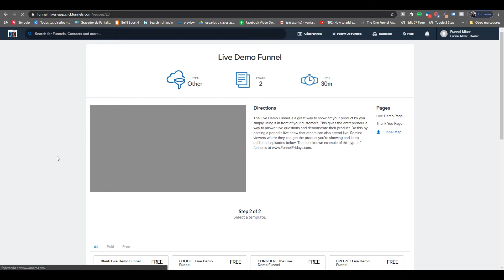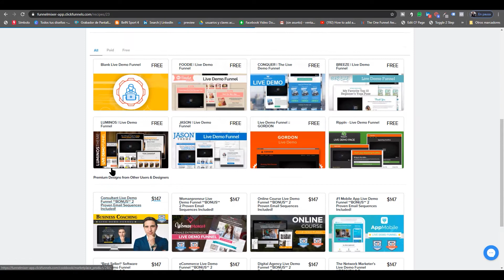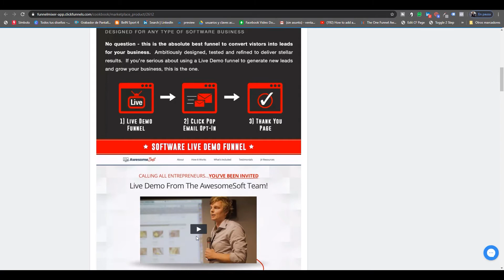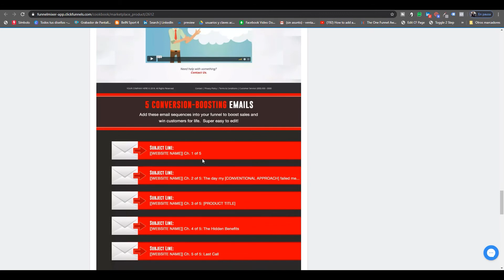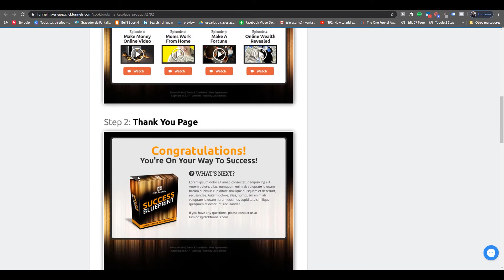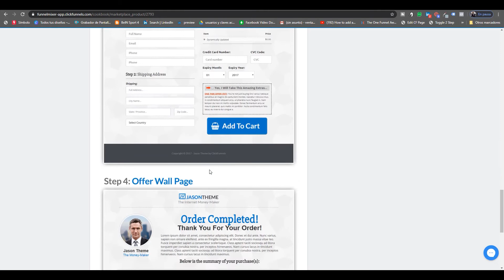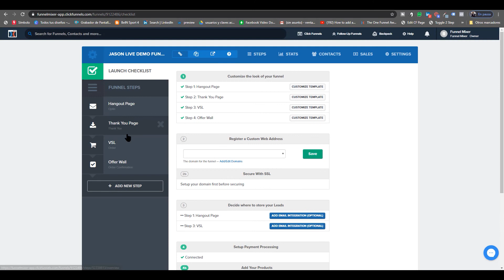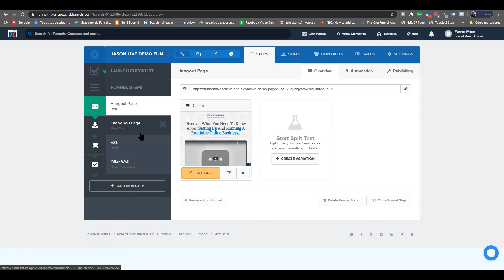Cómo crear un Live Demo Funnel para vender más en mi empresa B2B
En este vídeo aprenderás como funciona un Live Demo Funnel y como este puede ayudarte a cerrar más ventas en tu empresa B2B.